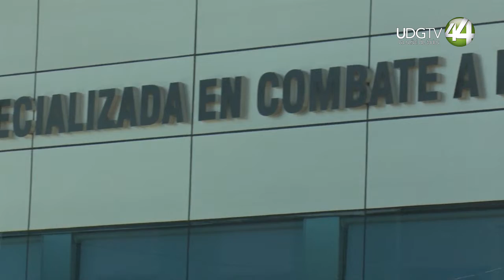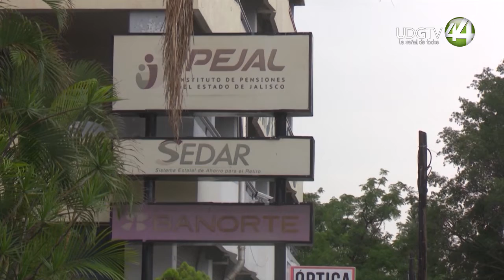Sugieren Unidad de Inteligencia Financiera Estatal para revertir las pensiones doradas